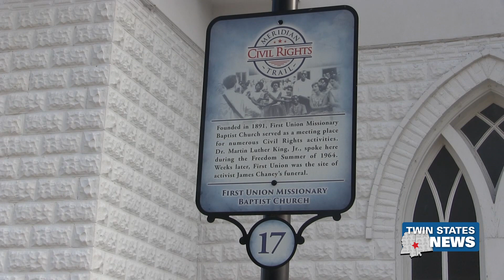Martin Luther King Jr. Celebration - Jasmine Stevenson